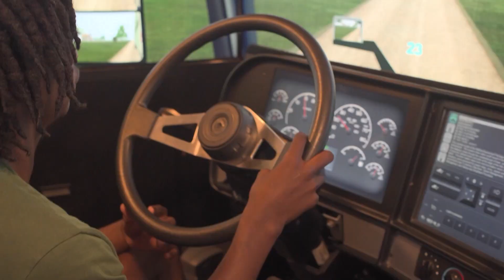T2T Taryn Final Version